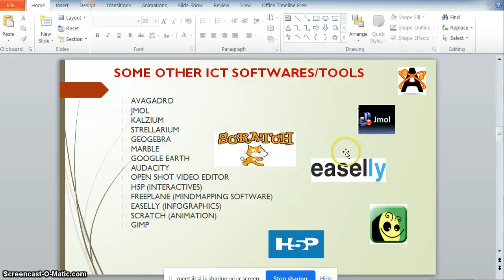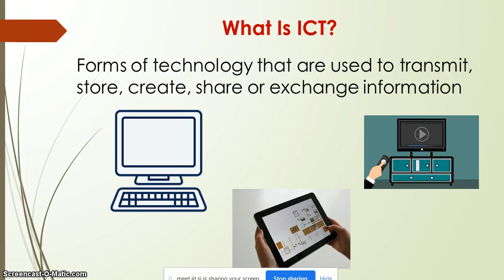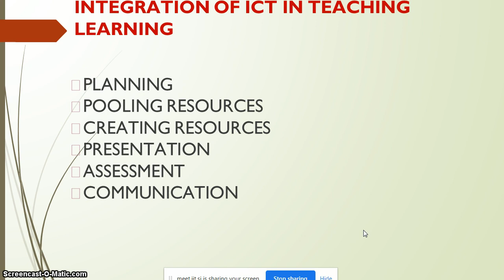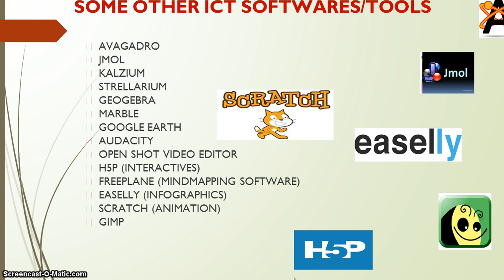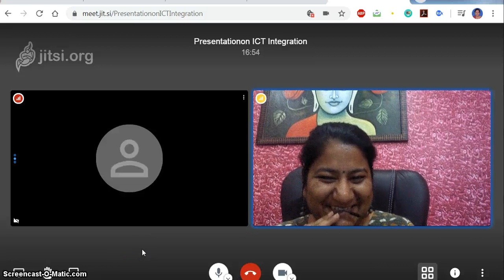Presentation through Jisti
This video created to complete a task of presentation through Jisti Platform